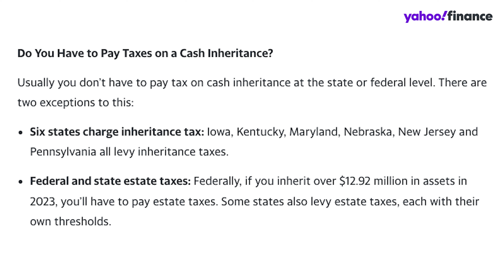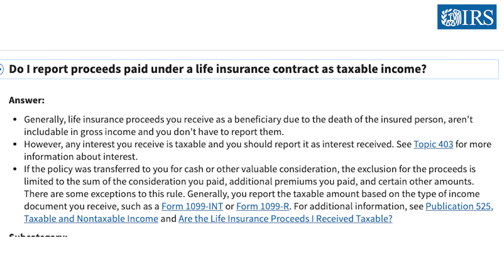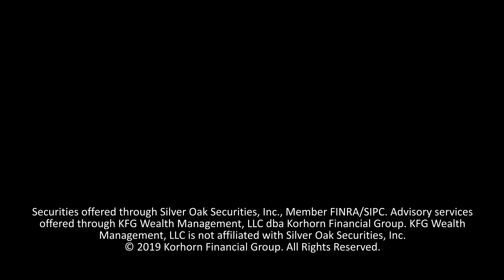Do You Have to Pay Tax on a Large Inheritance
Do you have to pay taxes on a large inheritance? From cash and a house to retirement accounts and life insurance policies, here is what you need to know about inheritance taxes.